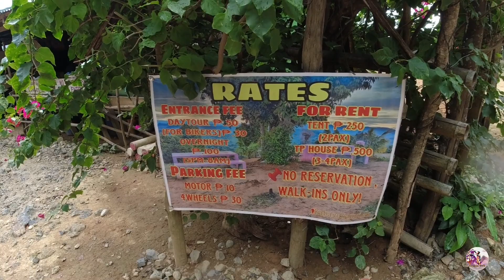KABAYUNAN DRT, BITBIT RIVER NORZAGARAY LOOP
A Fathers Day ride June 18 23 Sunday ride with The BuFaLo Adventure Rides.